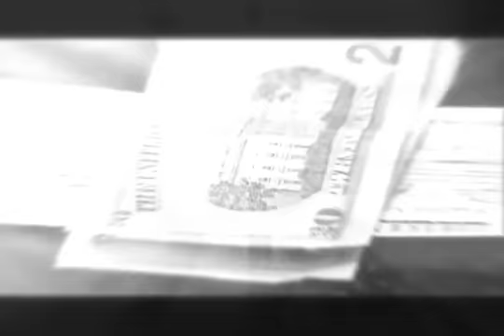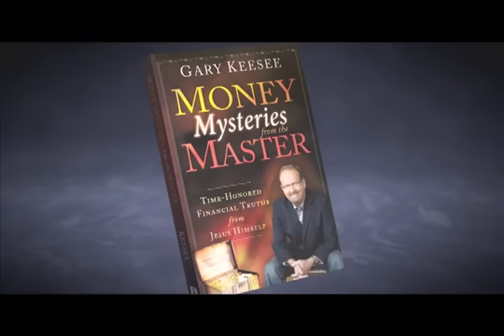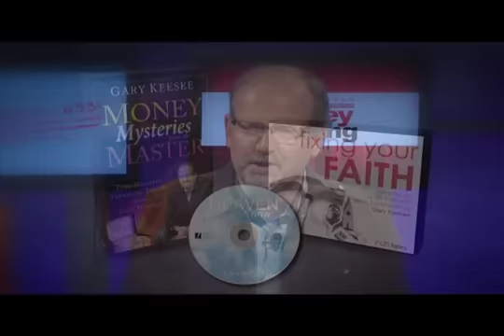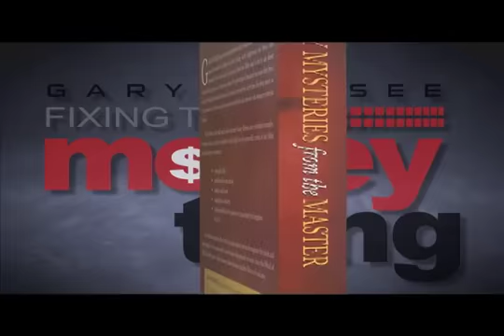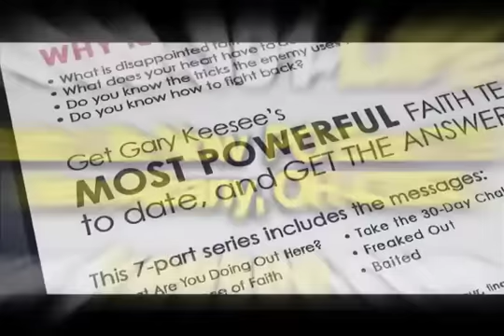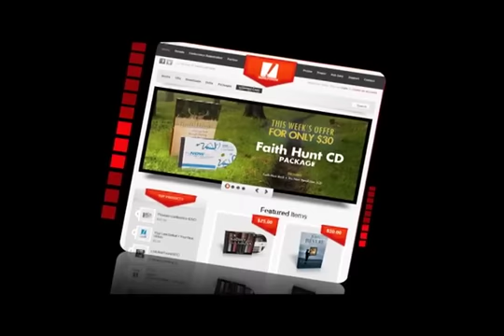How the Kingdom of God WILL Work for You-Gary Keesee-Fixing the money thing